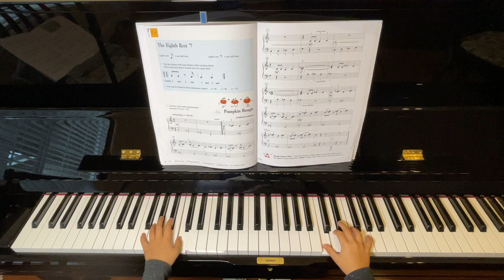Lesson 2B P42 Pumpkin Boogie